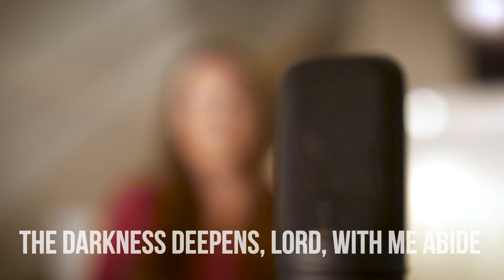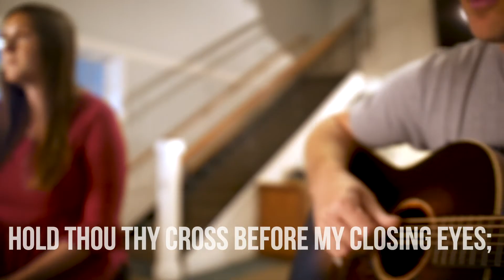Acoustic Sessions - Abide With Me